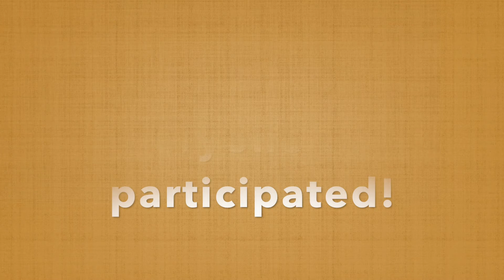Heights 2nd Annual 5k & Fun Run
Thank you to everyone that participated in this year's annual 5K and Fun Run!